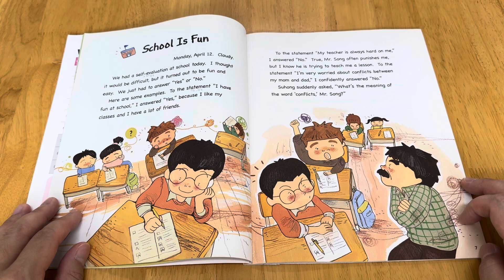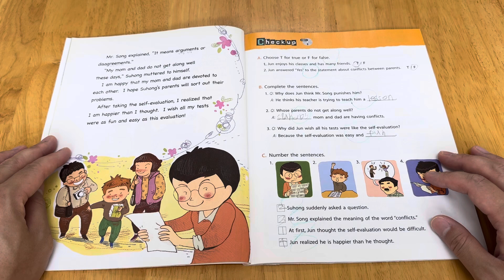Lesson 1 Jun’s Diary